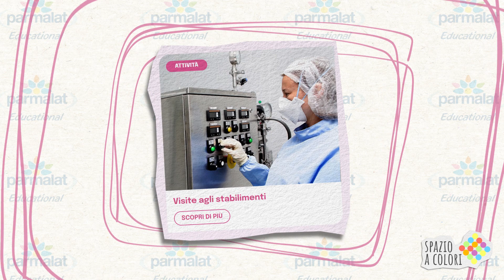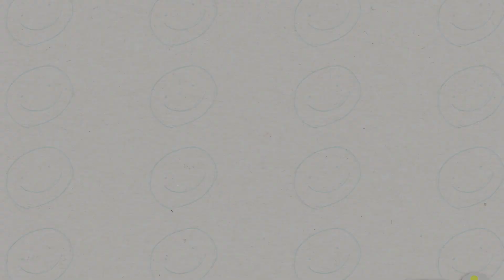Concorso e attività didattiche in classe Parmalat Educational A.S. 2022/2023 Friuli Venezia Giulia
Scopri le nuove proposte Parmalat Educational 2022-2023!
Sono tutte attività ludico-didattiche dedicate alle scuole dell’Infanzia
Primarie e Secondarie di primo grado del Friuli Venezia Giulia.
Vista il NUOVISSIMO sito di Parmalat Educational per tutti i dettagli!
Parmalat Educational a scuola in Friuli Venezia Giulia con te e Spazio a Colori direttamente nella tua classe!